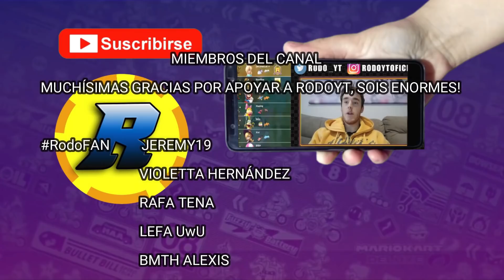CÓMO CONSEGUIR +50000 PUNTOS en la COPA MARIO de LA LIGA en MARIO KART TOUR | ATAJOS Y CONSEJOS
🚩 ¿Nuevo por aquí? Activa la 🔔 para no perderte nada!

Etiquetas (no hagáis caso)

cod mobile trucos para subir de nivel rápido.